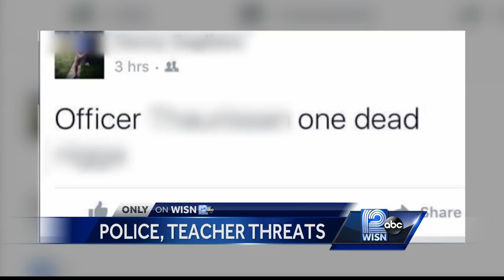Greenfield student threatens to shoot teachers, police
A former Greenfield High School student is accused of posting violent threats on Facebook.